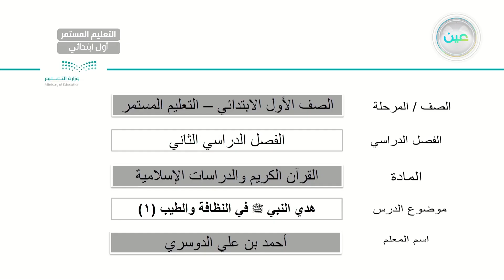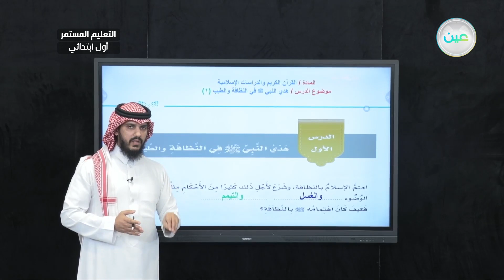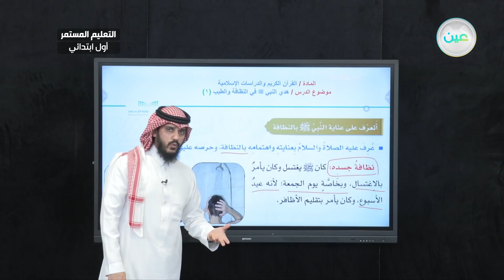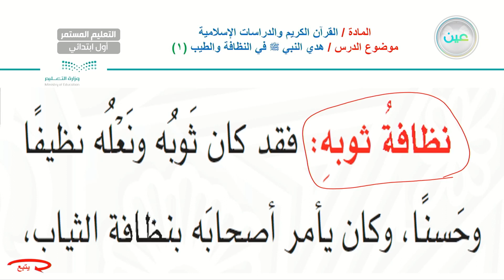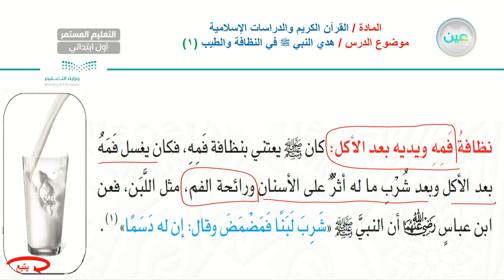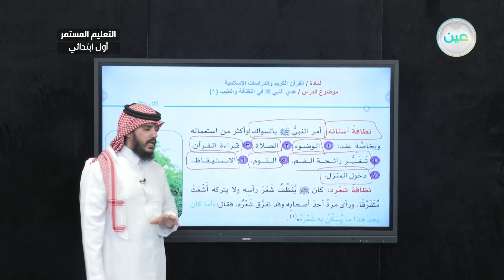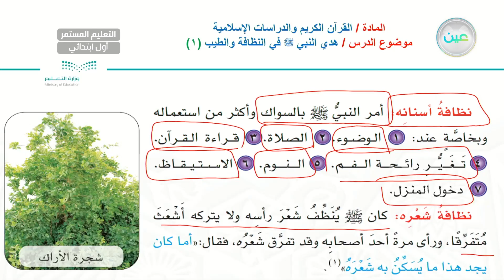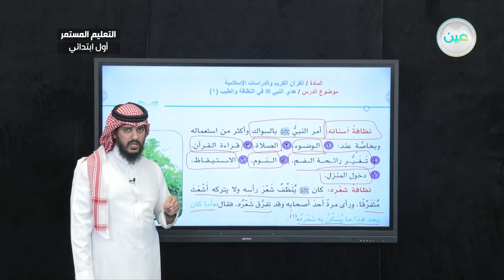هدي النبي ﷺ في النظافة والطيب (1) - القران الكريم والدراسات الإسلامية - الصف الأول الابتدائي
الحصة الثانية - الثلاثاء - الأسبوع الثاني - الصف الأول الابتدائي التعليم المستمر